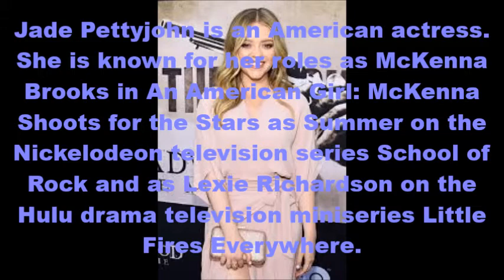Happy 20th Birthday Jade Pettyjohn!!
I Hope You Have A Jolly Day Jade Pettyjohn Love You Girl XX